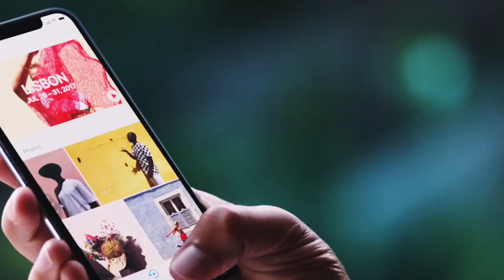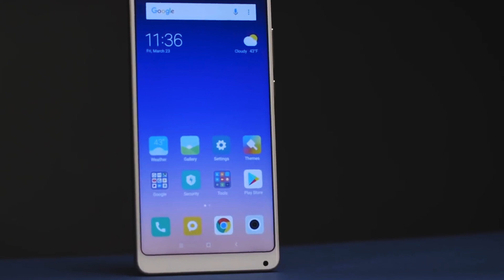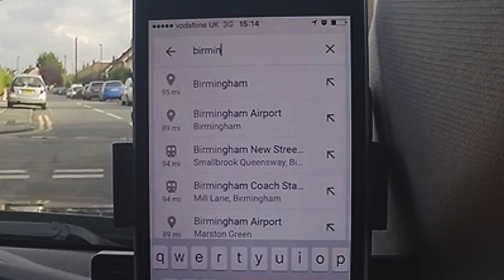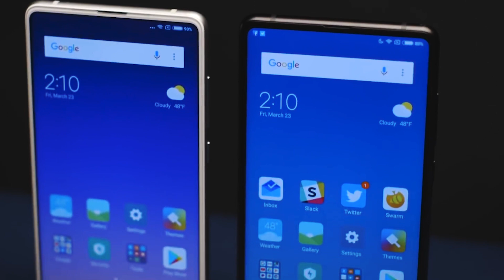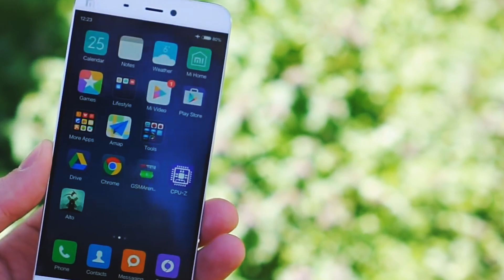ЧТО УБИВАЕТ ПРОЦЕССОР ТЕЛЕФОНА???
Почему телефон так сильно греется? Что угрожает его процессору? Что такое троттлинг? Об этом и многом другом в сегодняшнем видео.